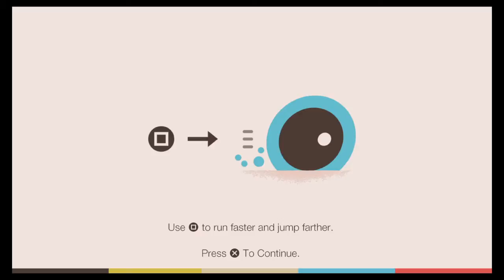Sound Shapes // Campaign // Episode 6